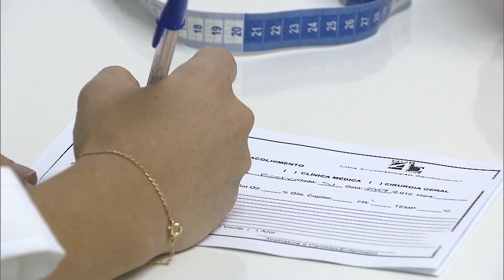Revogação posterior de liminar não exige devolução de valor pelo beneficiário ao plano de saúde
​​​A Terceira Turma do Superior Tribunal de Justiça (STJ) aplicou entendimento adotado para as demandas previdenciárias e estabeleceu que a análise sobre a necessidade de devolução de valores pagos por operadora de plano de saúde, em cumprimento a antecipação de tutela posteriormente revogada, deve ser realizada sob o prisma da boa-fé objetiva.